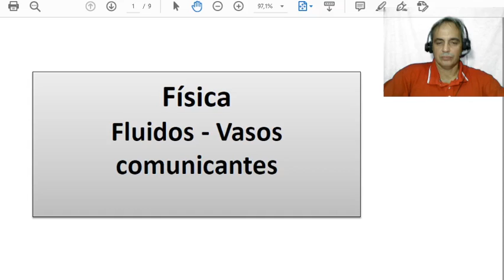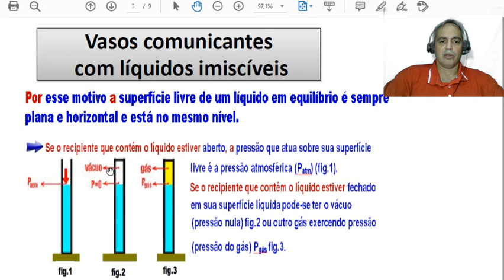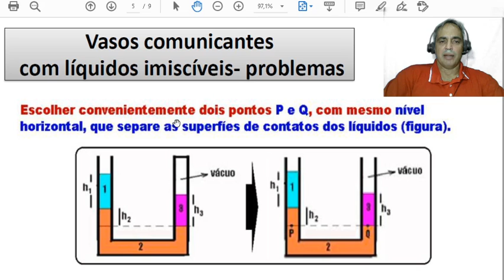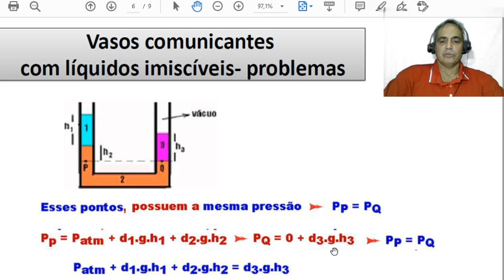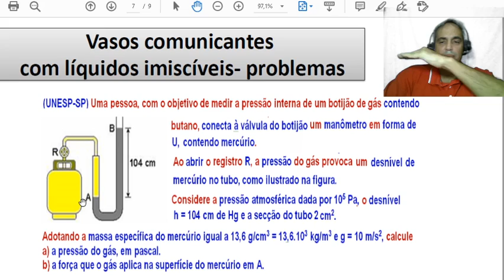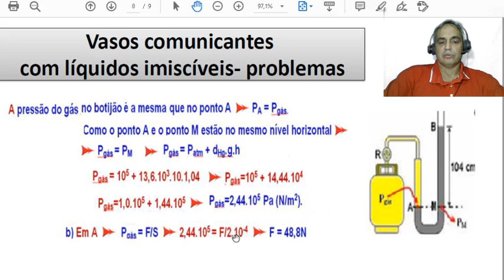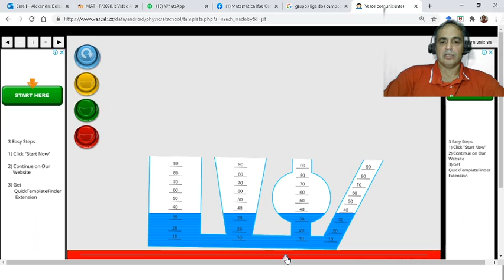Hidrostática- Vasos comunicantes- (SIMULADOR VASCAK)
Vídeo conceitua Vasos comunicantes e apresenta um simulação